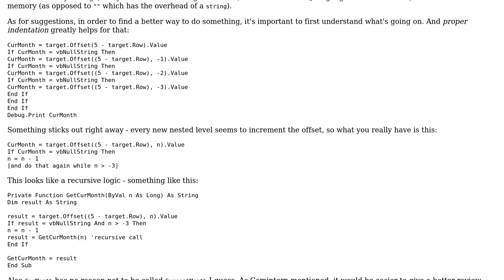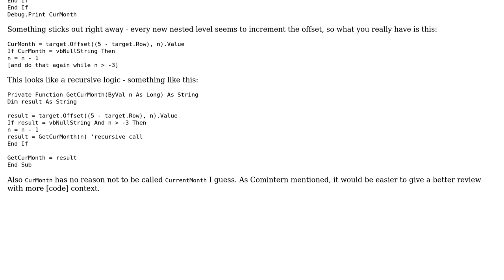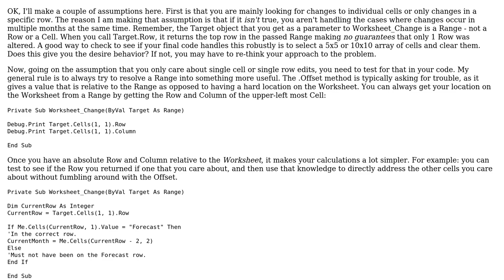Code Review: Suspiciously redundant Excel macro code (2 Solutions!!)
Code Review: Suspiciously redundant Excel macro code

With thanks & praise to God, and with thanks to the many people who have made this project possible! | Content (except music & images) licensed under CC BY-SA | Music | Images & others | With thanks to user User406160 user Mathieu Guindon user Comintern and the Stack Exchange Network Trademarks are property of their respective owners. You are responsible for your own actions.